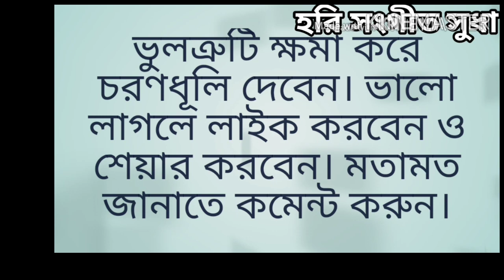হরি সংগীত সুধা/আমায় বাসো বা না বাস ভালো/Hari Sangeet Shudha/amay baso ba na baso valo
হরি সংগীত